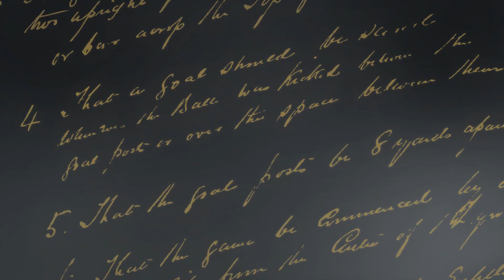Roy Hodgson One Year On - The England manager reflects on his first year in charge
Roy Hodgson has now been in charge of England for just over a year and sat down with FATV to look back, and forward, at his spell with the Three Lions.

The England Manager selects a squad for the close season games with Republic of Ireland and Brazil on Thursday and admits a lot has changed during his first 12 months in the role.

But after a busy year of European Championship Finals, World Cup qualifiers and FA150 celebrations to contend with, Hodgson is looking forward to the future.